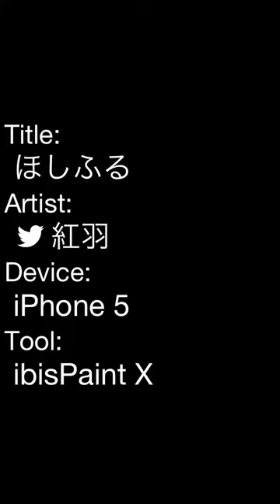ほしふる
この前の流星群に感化されて＼(^o^)／